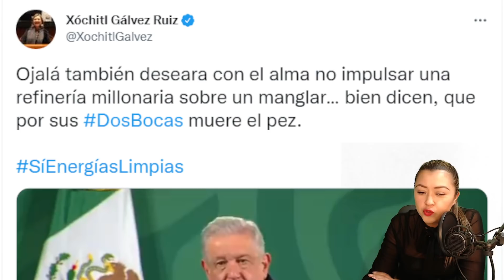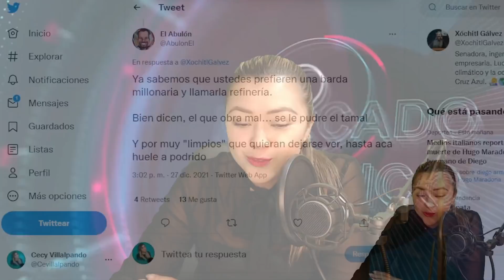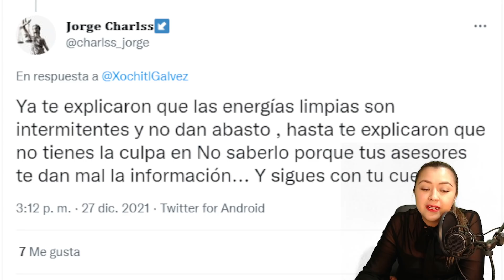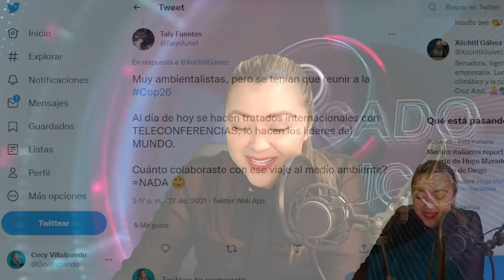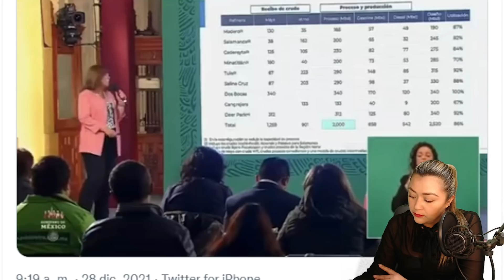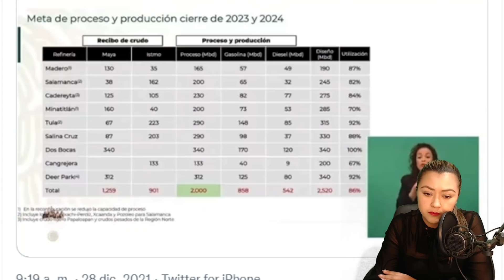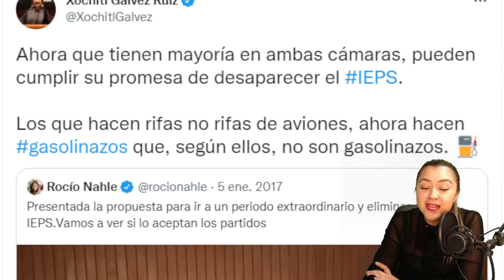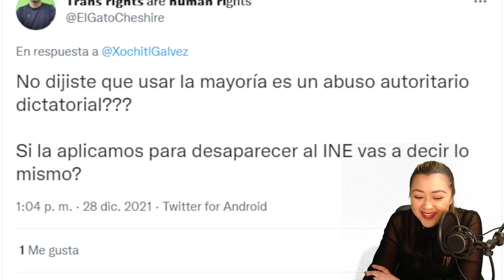¡EN EL MERO H0CIC0 LE DAN A XÓCHITL! AMLO LES LEYÓ LA CARTILLA, NO QUIEREN QUE EL PUEBLO LO SEPA